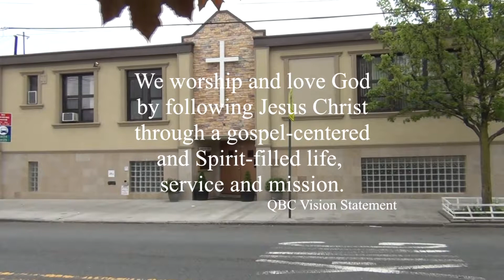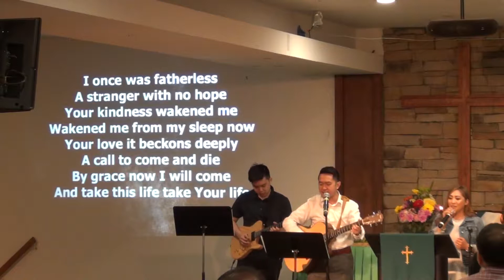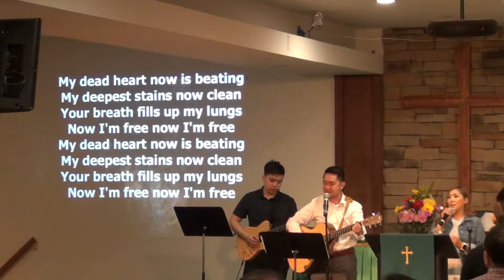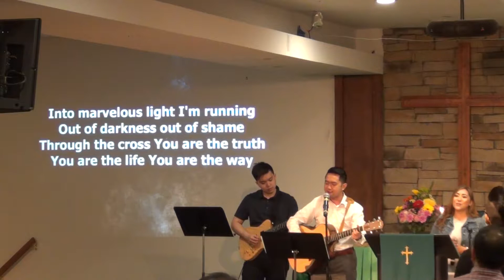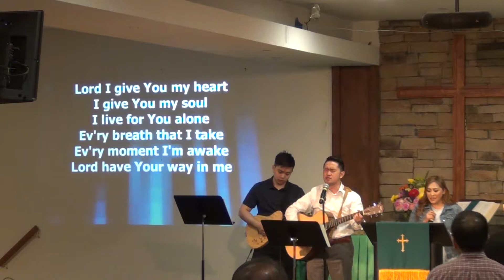Queens Bible Church Worship Service 05 06 2018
Preacher:  Pastor AJ Camota